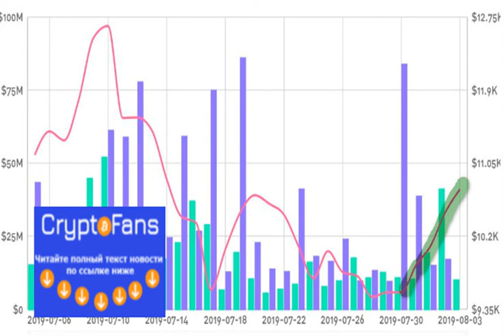Новости бирж: dex от Decred, приток BitMEX, Bitcoin.com избавился от опеки Роджера Вера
Разработчики Decred опубликовали документацию по децентрализованной бирже DEX, которая будет реализована на блокчейне криптовалюты